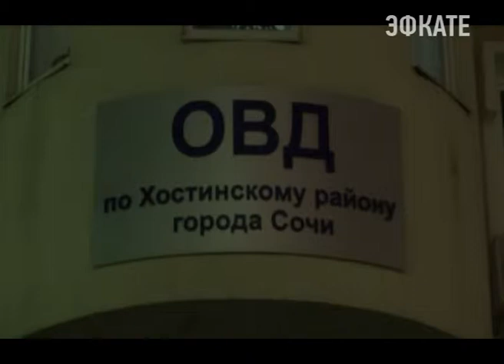В Сочи продолжаются рейды по охране общественного порядка. Новости 24 Сочи Эфкате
В рейд по Хостинскому району вышли сотрудники полиции, представители казачества и члены добровольных народных дружин.
Сочи. Новости.
Телеканал Эфкате.